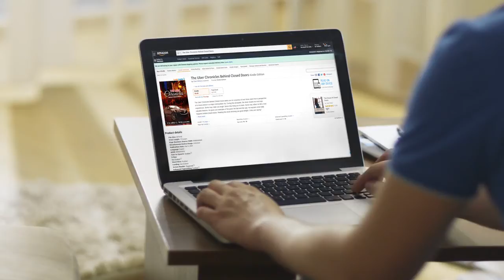Uber Chronicales An Insider guide to what happens on an UBER ride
Download our ISO and android apps
 30A TV- Information - Entertainment - Beach Style